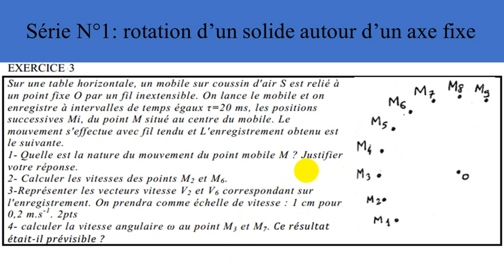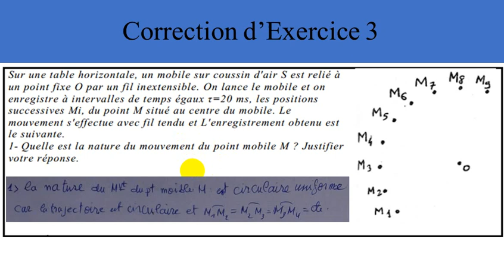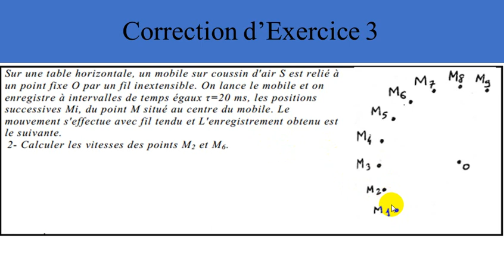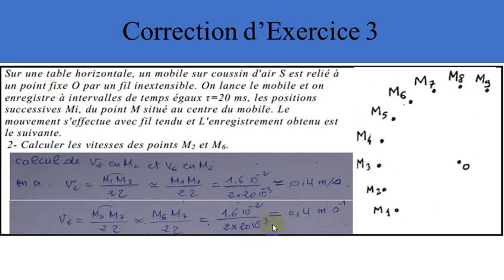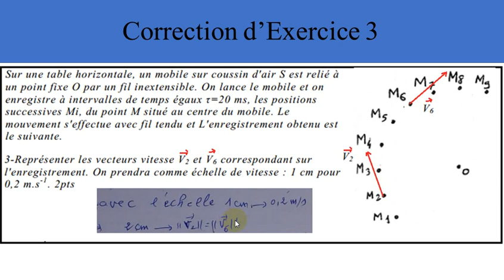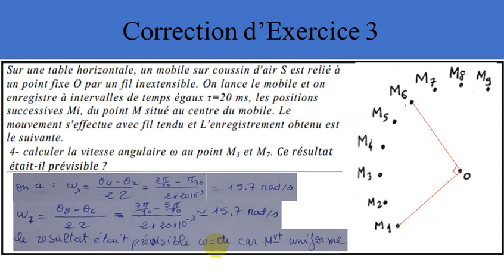Exercice 3 avec corrigé de mouvement de rotation autour d'un axe fixé 1bac SEX et SM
correction de la série n°1  1BAC  EX ET SM